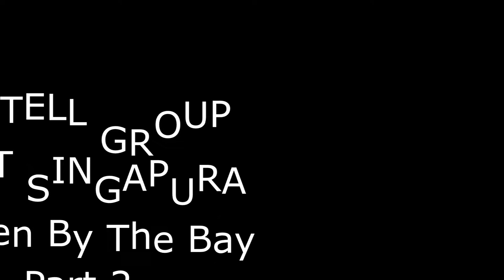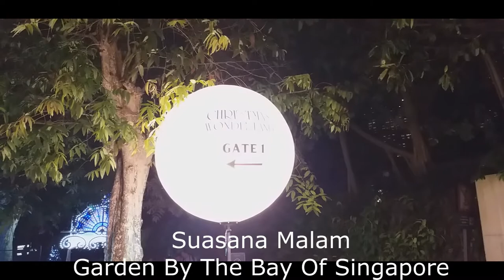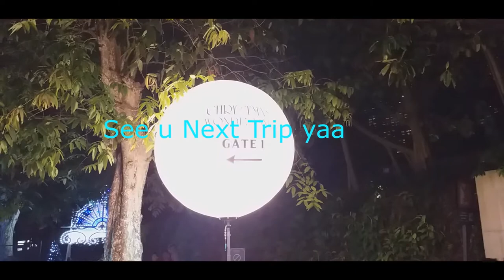GARDEN BY THE BAY OF SINGAPORE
Castell Group Holidays